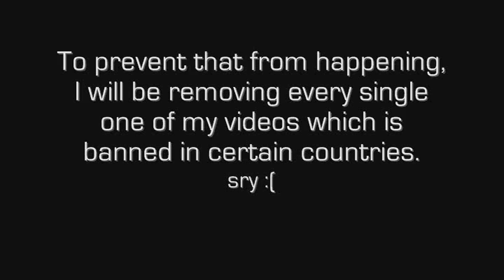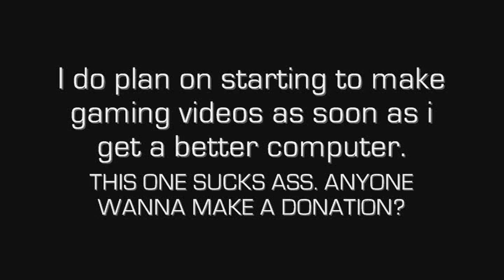Update. I apologize in advance.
In the description I'll post a list of all the videos I removed.